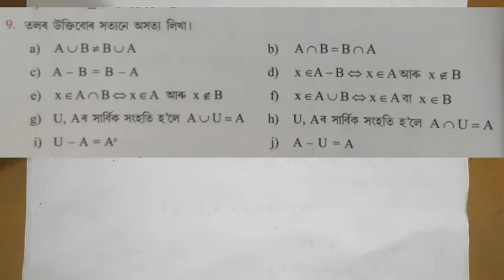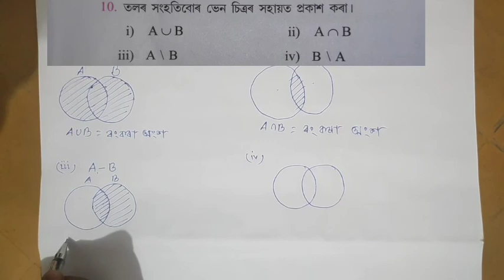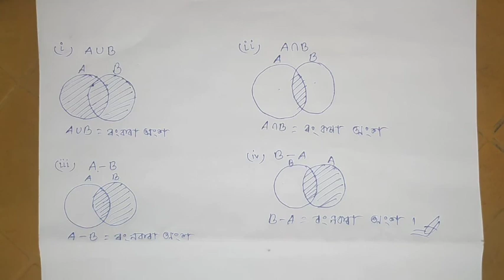Class 8 maths chapter 1(C) in assamese medium || Part 5